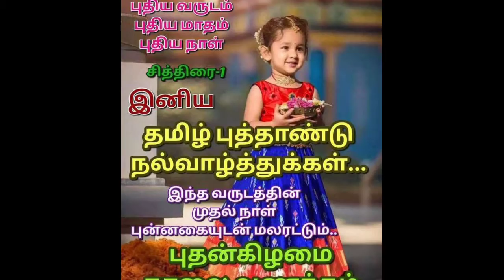Pushbha film Teaser Review | Allu Arjun|Devisriprasad| Sukumar| My Point Of Review